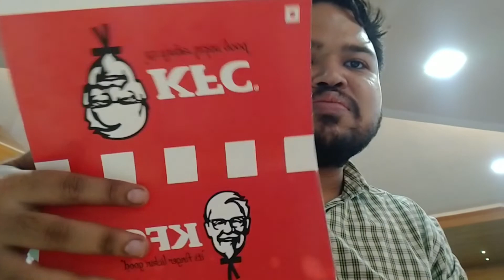KFC fried chicken hot and crispy big bucket| KFC tasty hot and crispy chicken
KFC fried chicken hot and crispy big bucket| KFC tasty hot and crispy chicken | KFC ‎@Prince Gautam